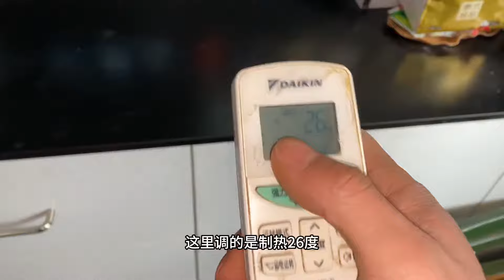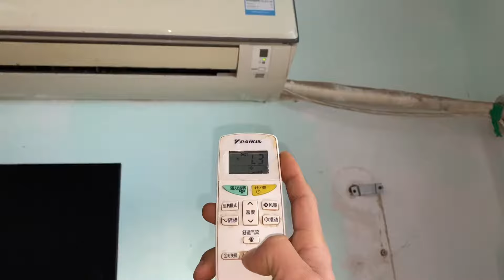空调灯一直闪不能启动？教你一个最简单的方法，立马就能解决